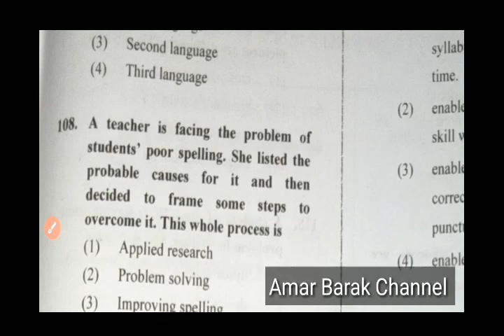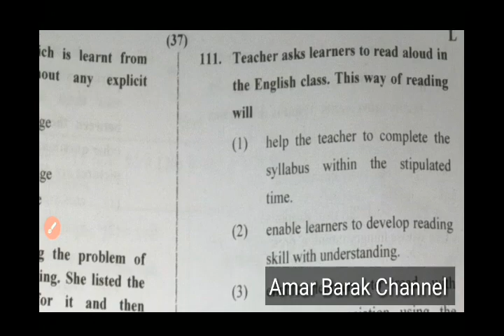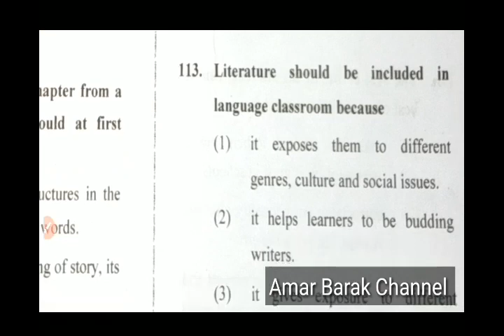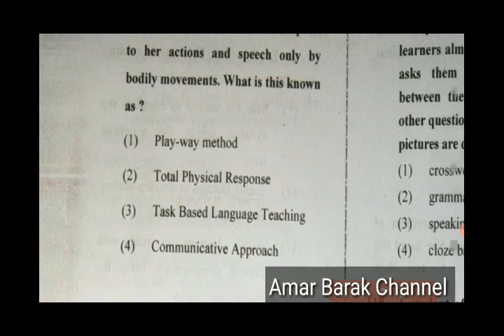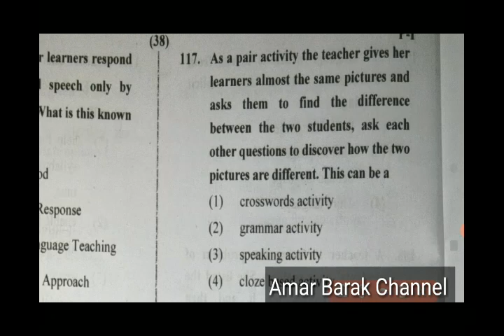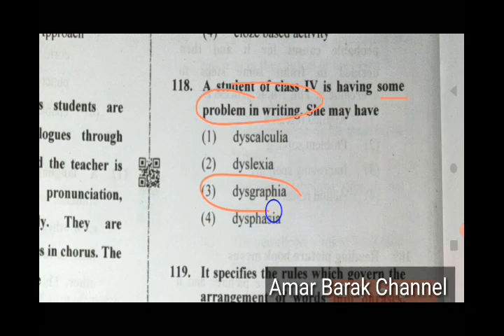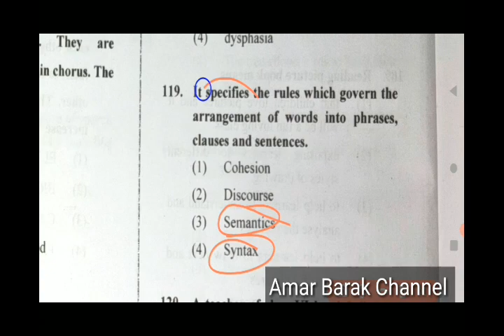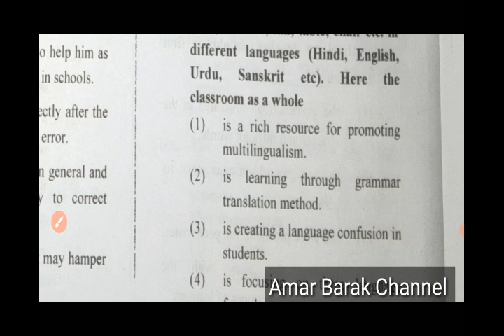TET Question. English Previous year Question with Answers. English pedagogy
Teachers Recruitment important question with Answers